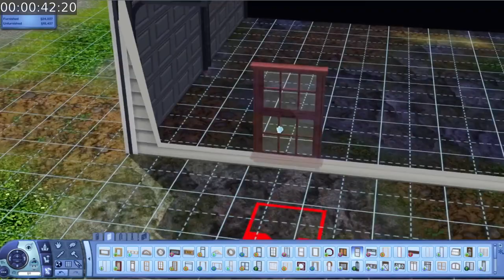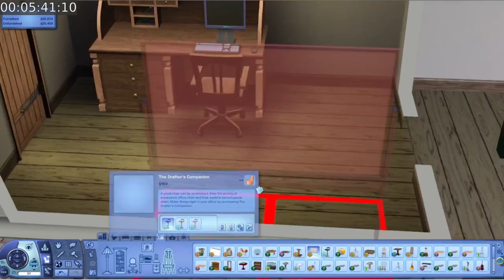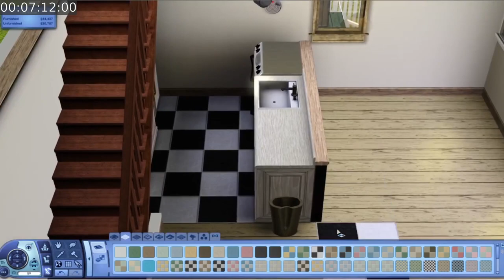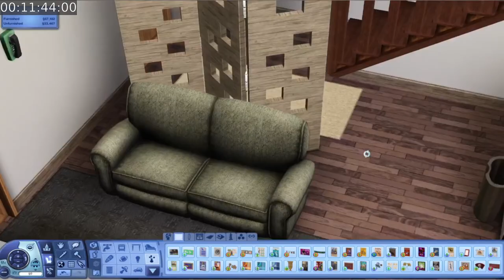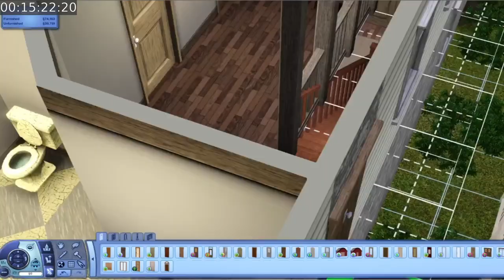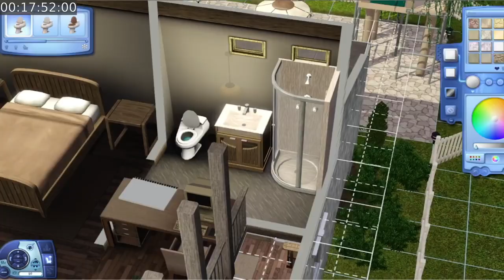The Sims 3 Complete Mosquito Cove Restoration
The Simulation 3 is a fun game

Sea shanty 2 Trombone Champ